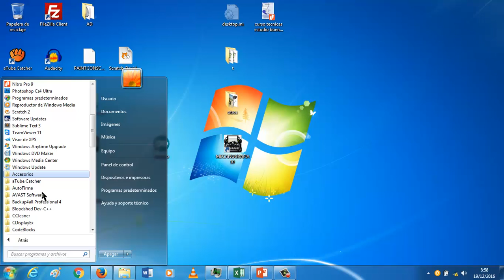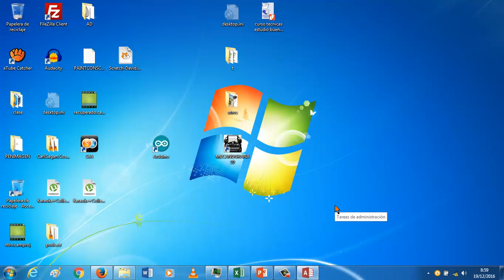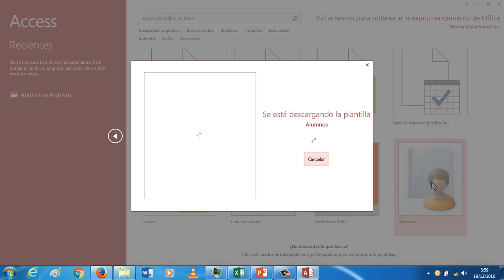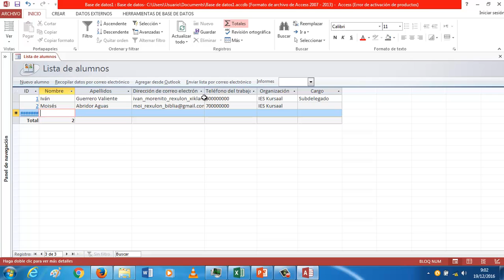UD0701 Practica Base de datos de alumnos y alumnas con plantilla OACE FPB1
En este vídeo aprendemos a crear una base de datos a partir del asistente de Access